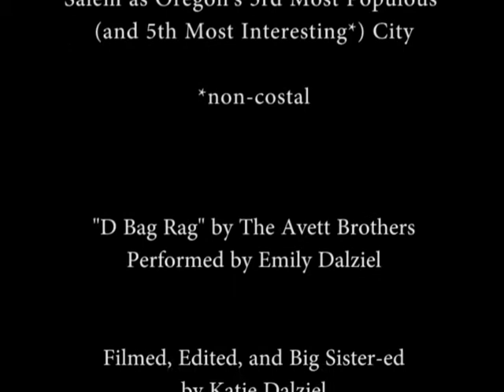My Thus-far Sober Kitchen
Emily pitches her lifelong kitchen to Hannah Hart.  Filmed on-location in Salem, the picturesque capital city of Oregon.

Starring Emily Dalziel

Filmed and Edited by her sister Katie  ;-P